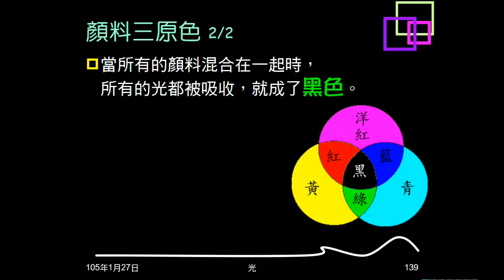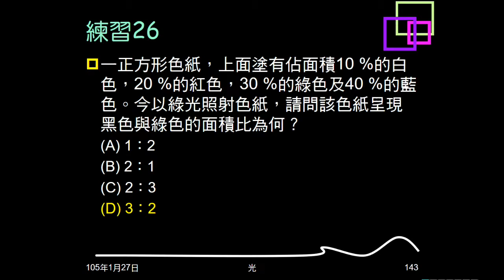104學年複習光20：例題13；練習25、26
例題03、練習25、練習26都是光打在不同顏色物體，呈現的顏色。問原本顏色或呈現顏色。